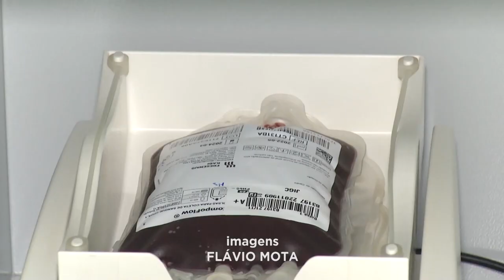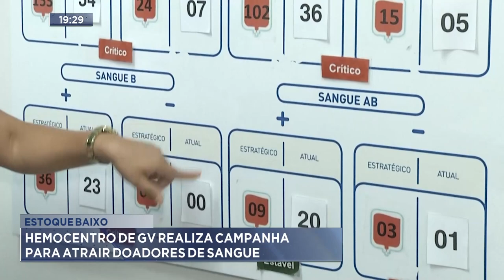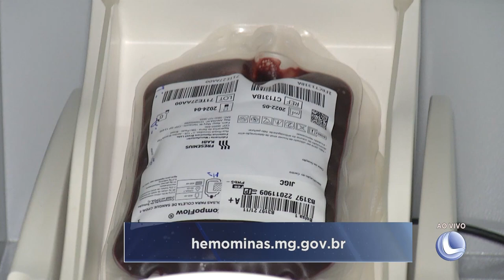Estoque Baixo: Hemocentro de GV realiza Campanha para atrair Doadores de Sangue.